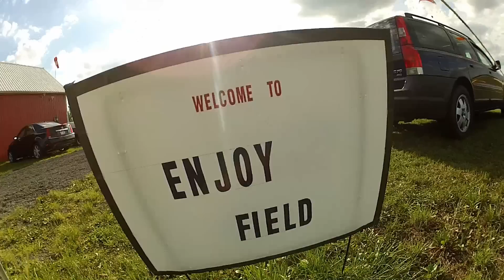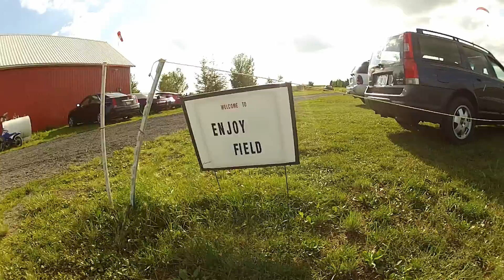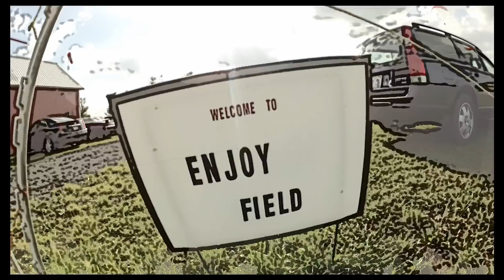Chicago Paragliding - ENJOY FIELD (Matus Extremne Nebezpecny) 2012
Master Blaster going FASTER at The ENJOY FIELD 2012